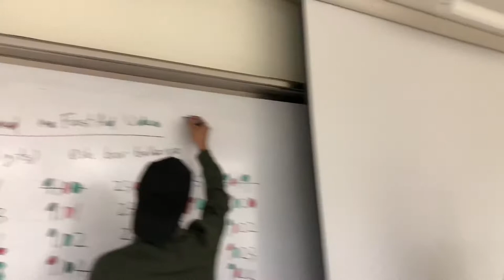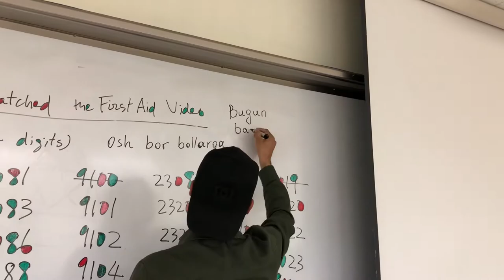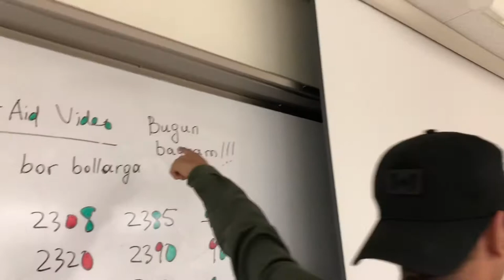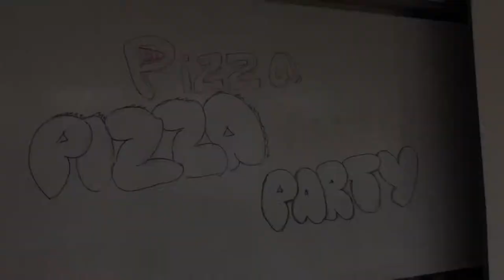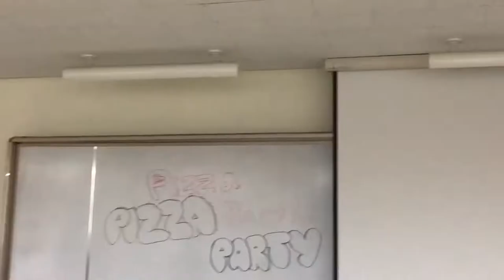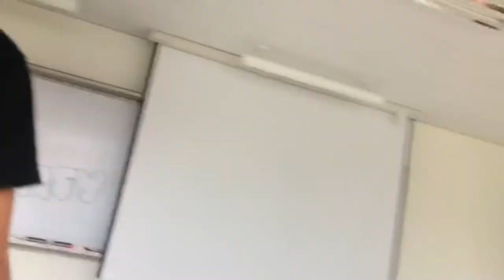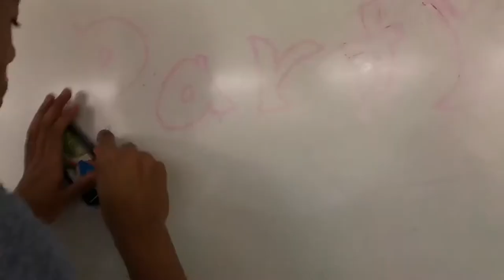Gachon University | Teaching Uzbek to foreign friends | Pizza party